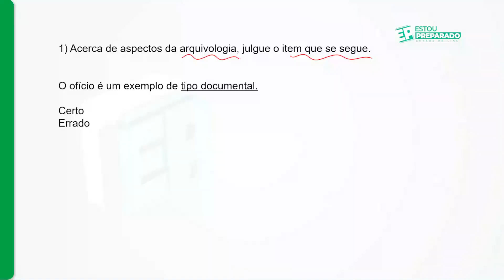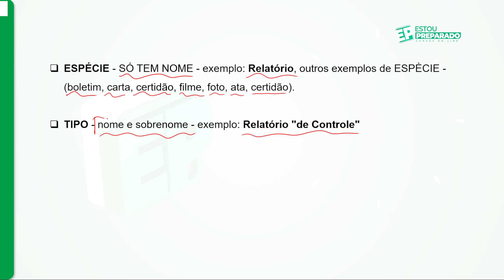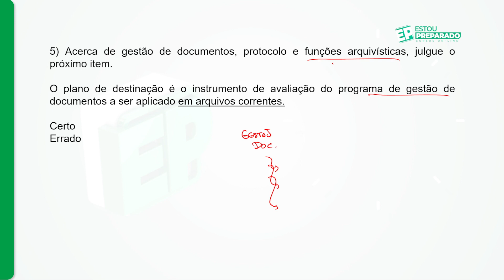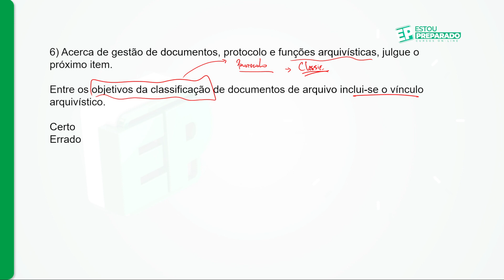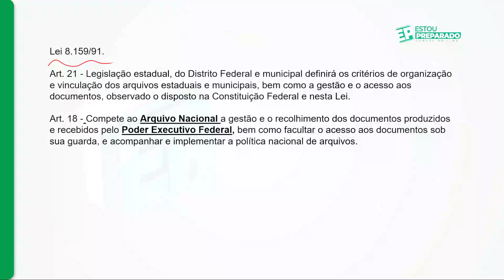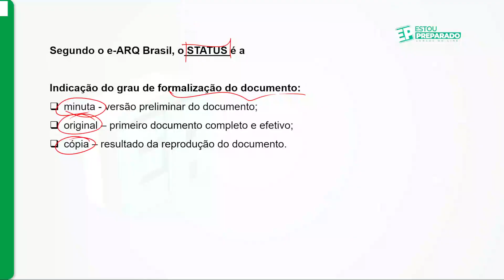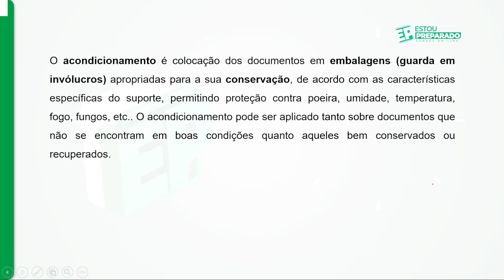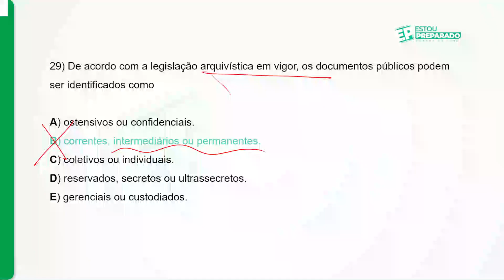REVISÃO DE VÉSPERA SEE-PE: ARQUIVOLOGIA [LUCIANO SOUSA]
📌CARGA MÁXIMA INST. AOCP FUNDASE-RN